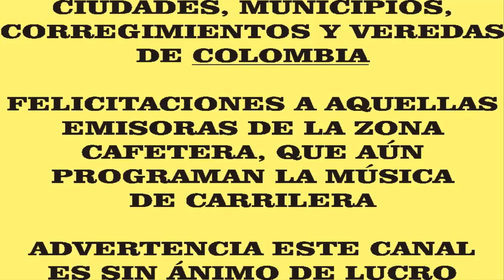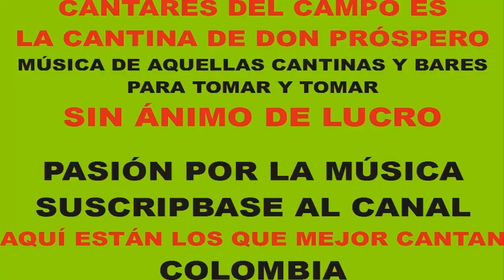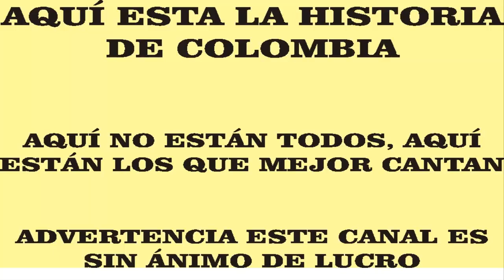LUCERITO LOS RANCHEROS CARRILERA SIN ANIMO DE LUCRO